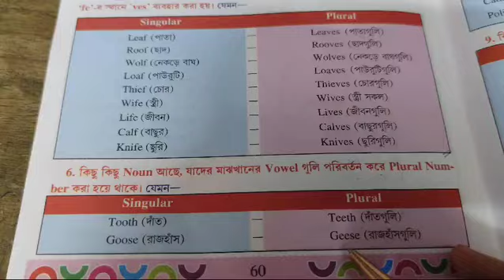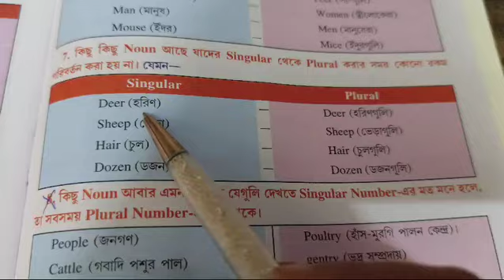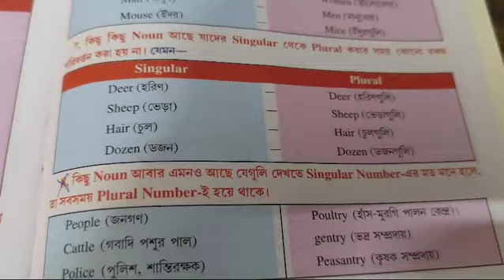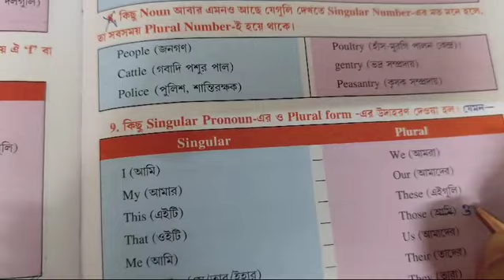Class ll English grammar class 2024 (p-60)